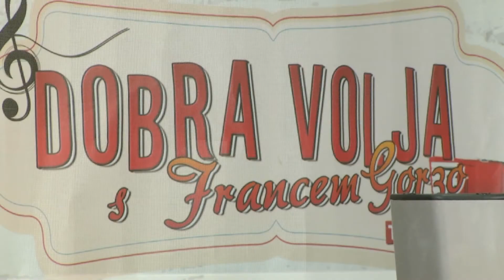Skupina Zlata žila - Pozabil sem te (Dobra volja s Francem Gorzo na TV IDEA)